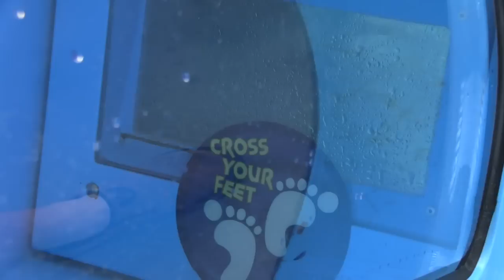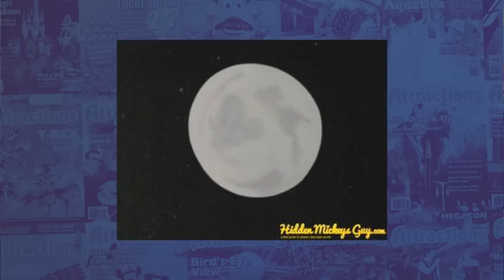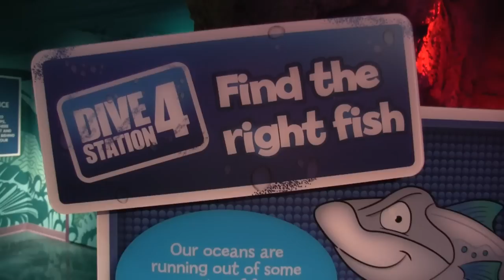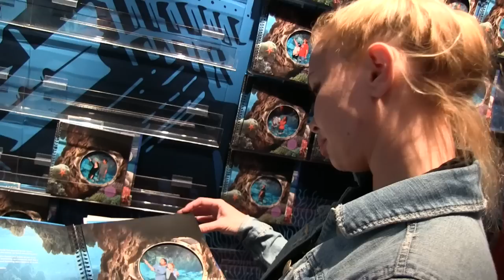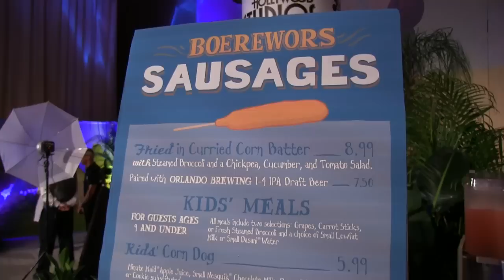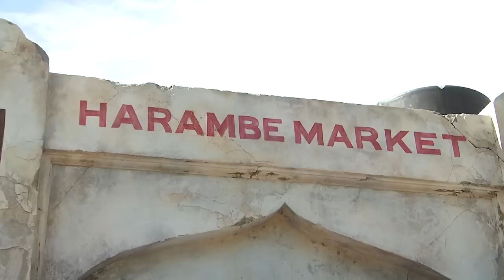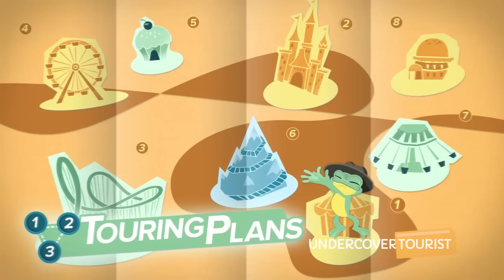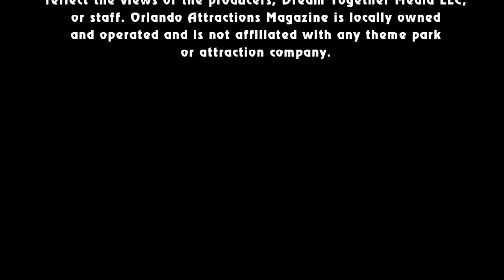Attractions - The Show - Sea Life Aquarium; Summer at Disney; latest news - May 7, 2015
Hosts Banks Lee and Elisa Goldman bring you this week's theme park and attraction news. On this week's episode:

• News In The Queue: King Kong returns to Universal Orlando; celebrate the first anniversary of Ihu's Breakaway Falls at Aquatica; Orlando Eye, Madame Tussauds and Sea Life Aquarium officially open at I-Drive 360; new land themes coming to the Tokyo Disney Resort

• Hidden Mickey of the Week: Pizza Planet restaurant

• Jessie explores the new Sea Life Aquarium at I-Drive 360

• Banks gets a look at what's coming to Walt Disney World during the Coolest Summer Ever

• Travel Tip: Using single rider lines

• Bloopers